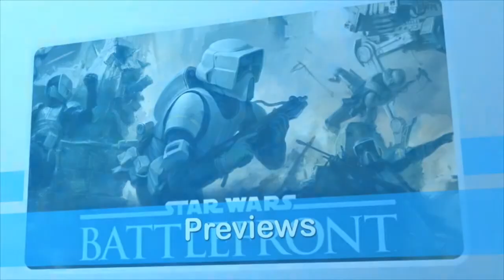Indiecade 2015 Day 1 - Sam Roberts interview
Hey Gamers And Welcome Back to Gamers Pack!

We have a pretty special treat for you guys from from Sam Roberts at IndieCade 20105

and don't miss out on more induced interviews all weekend.

Join Jassi and Sam as they talk about Indiecade! This year there is a huge variety of games, platforms, and mechanics. They bring back the good ol atmosphere of Indiecade this year but take it to a whole new level with the sheer number of different types of Indie games. One of the first time deals for Indiecade is there VR booth that houses nine virtual Reality games! The openness of Indiecade continues to expand and you should check out this amazing event!

Come to our site, if you dare!

Facebook.com/GamersPack
Twitch.tv/GamersPack